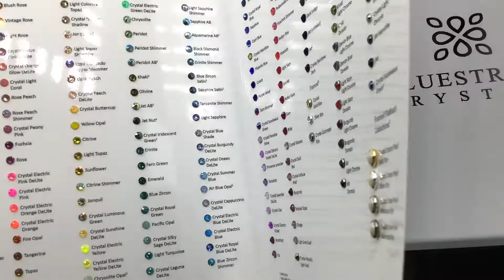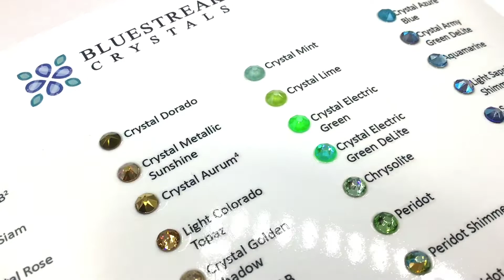New Bluestreak Crystals Swarovski Colour Charts Unboxing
NEW - 2020 Bluestreak Crystals Colour Chart of Swarovski Flatback Crystals 😍😍😍 This colour chart is totally up-to-date and comes in a gradient of colour including all the latest flat back colours (hotfix & non hotfix) ! The chart comes in a white Bluestreak Crystals presentation box. Perfect for working out colour themes and showing clients all of the crystal colours available. Only available at bluestreakcrystals.com - take a look on our website 💎💫✨

Bluestreak Crystals® is proud to provide the largest range of Swarovski® & Preciosa®  Crystals online globally in both retail and wholesale packs. We offer you the opportunity to purchase every shape, size and colour of crystal made by Swarovski® & Preciosa®  , while our competitors only offer a limited selection.